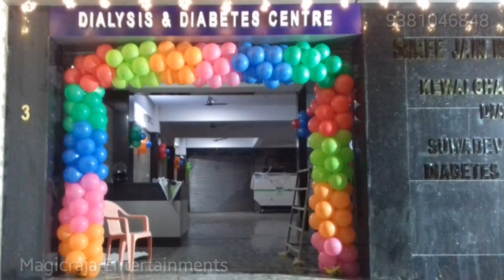BALLOON ARCH PALLAVARAM IN CHENNAI